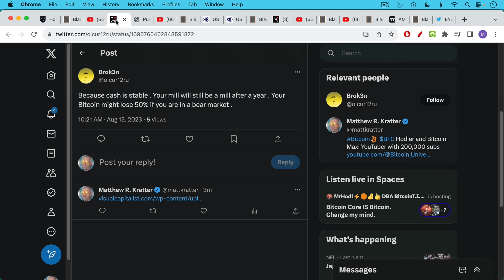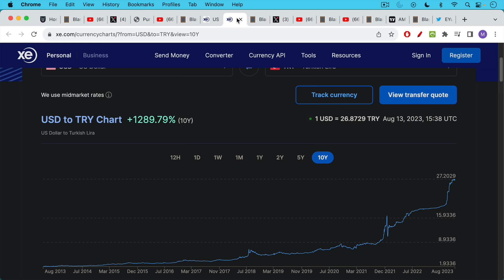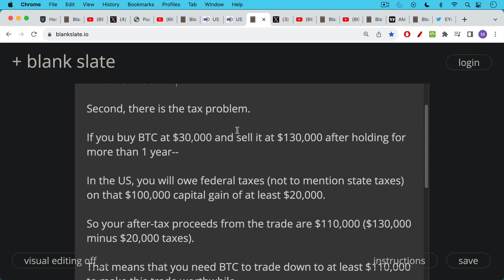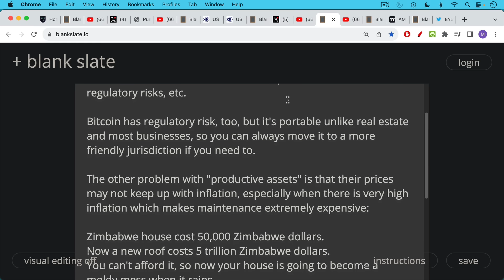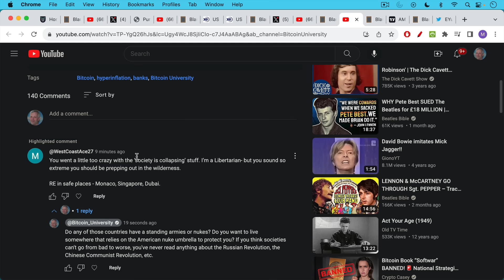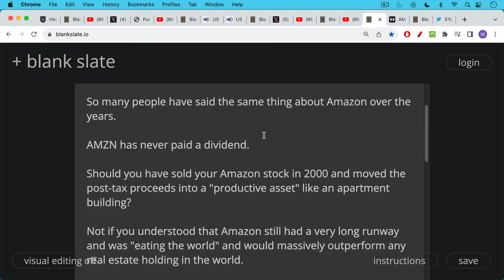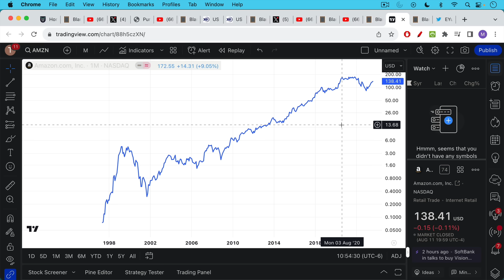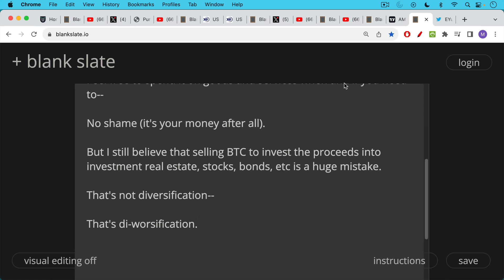Trading Bitcoin, Productive Assets, and Synthetic Dividends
In this video, I discuss the risks of trading in and out of Bitcoin, as well as whether it makes post-tax sense to convert some of your Bitcoin holdings into a productive asset or an asset with yield, like stocks, bonds, rental properties, or businesses.

I also discuss how to create a "synthetic dividend" for any asset, including Bitcoin.

Just as it never makes sense to trade back into a hyperinflationary currency like the Turkish lira or Argentine peso, it probably doesn't make sense to liquidate your Bitcoin for USD.

Real estate, stocks, and bonds are great, but they are less portable and more subject to confiscation risks than Bitcoin. There is also the risk that they do not end up preserving your purchasing power as well as Bitcoin.

Bitcoin allows one to sidestep operational risk and confiscation, as well as elude regulatory risk thanks to Bitcoin's portability and confiscation resistance.

Bitcoin is the apex predator of assets. Moving out of it into anything else is more "di-worsification" than diversification, in my opinion.